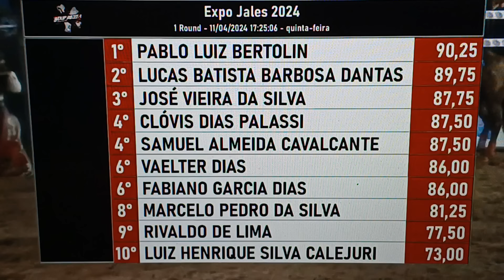RODEIO EM CUTIANO DE JALES SP TROPA TITO CARDOSO